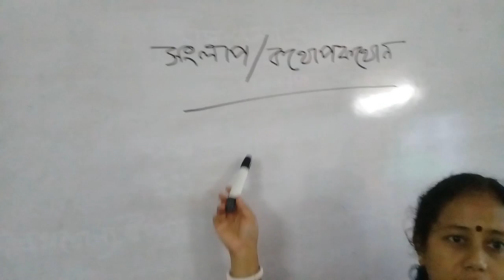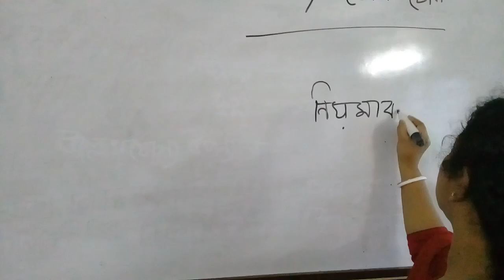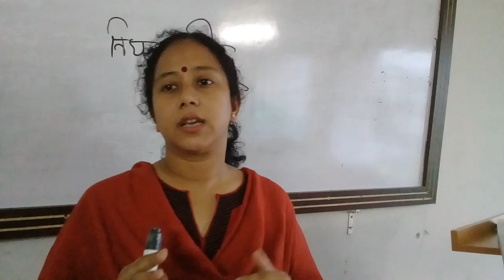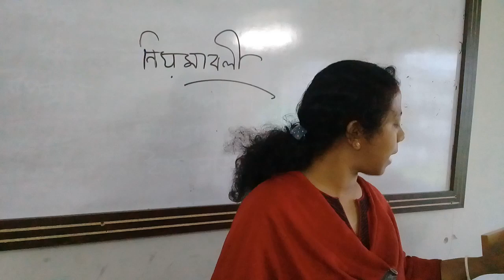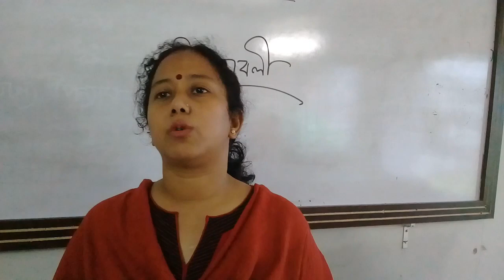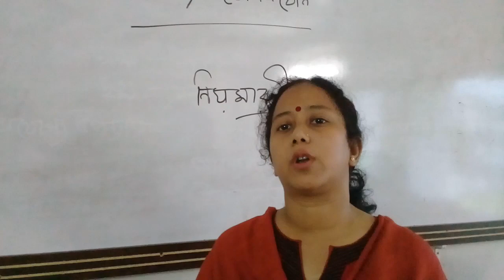( Class 11) Bangla 2 nd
Songlap